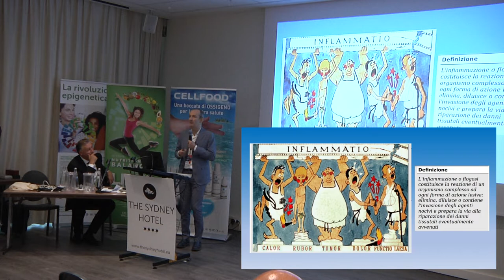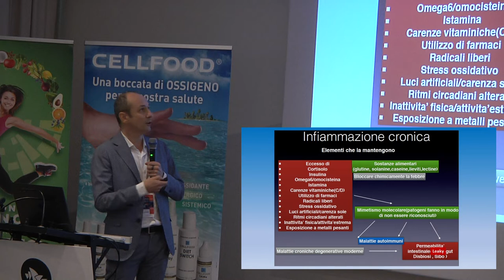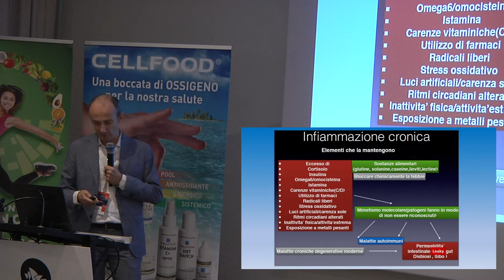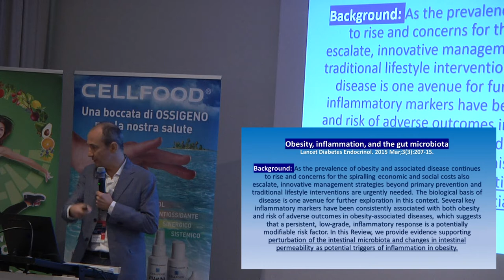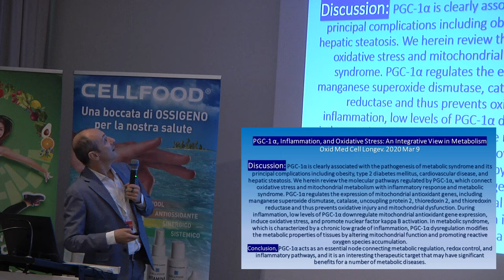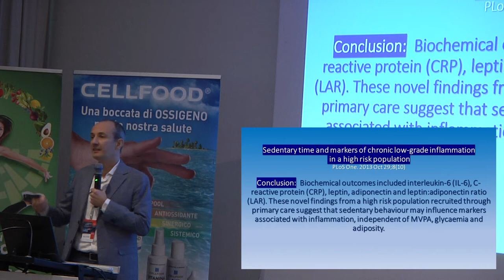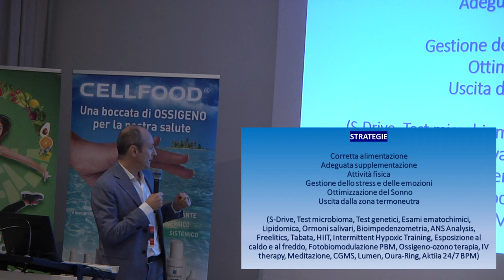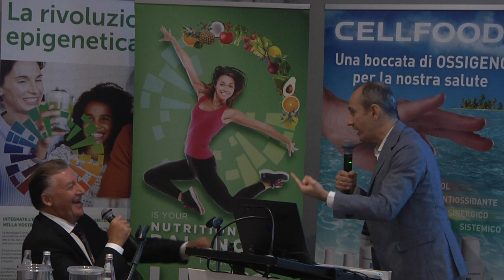Emanuele De Nobili